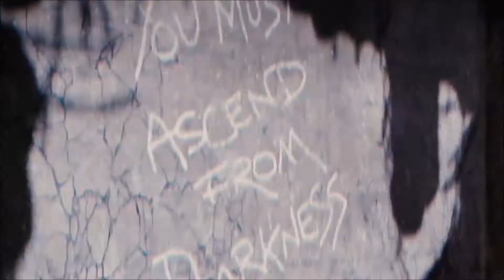DLC5 ZOMBIES CHRONICLES NEW EPIC GAMEPLAY TRAILER ( ALL MAPS REVEALED ) BO3 ZOMBIES CHRONICLES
DLC5 ZOMBIES CHRONICLES NEW EPIC GAMEPLAY TRAILER ( ALL MAPS REVEALED ) BLACK OPS 3 ZOMBIES CHRONICLES